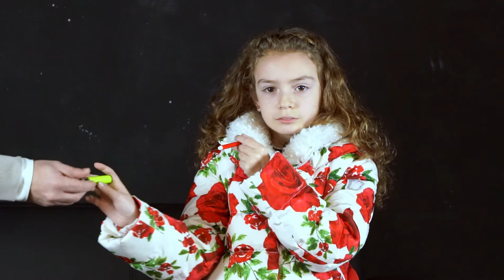Charita Cecamore_Scena terrazza "Alaska"_La Cantera Management